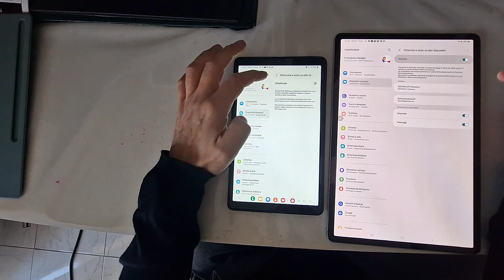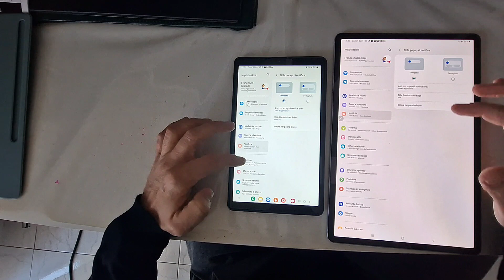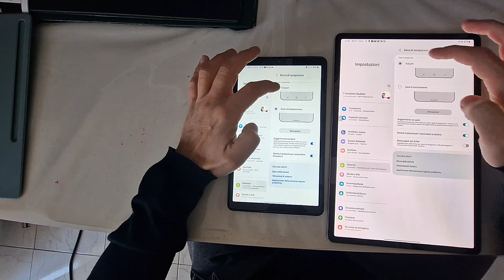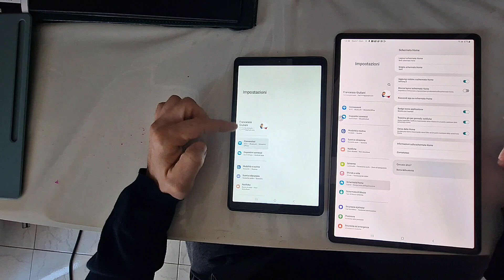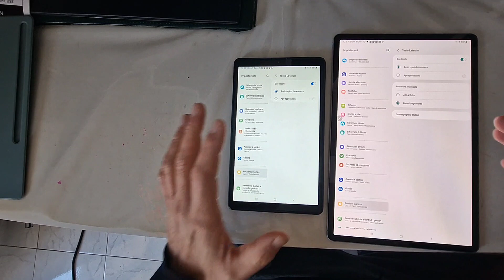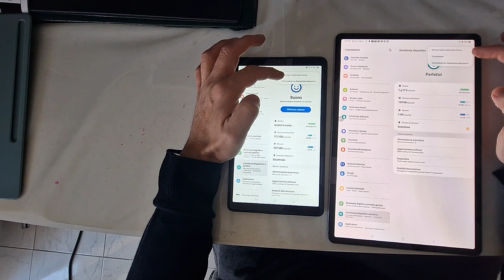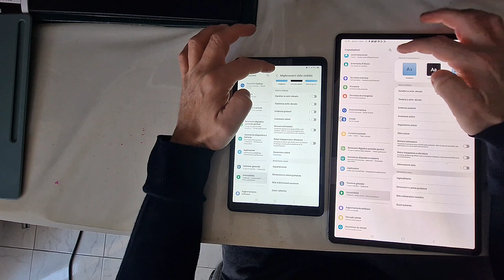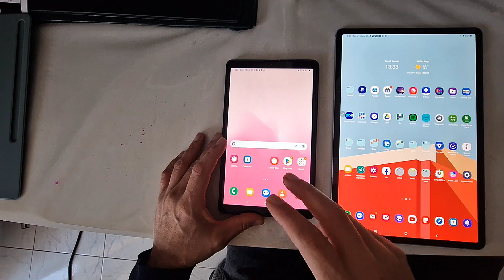Samsung Tab S8+ vs Samsung Tab A7 lite differenze interfacce Android 13